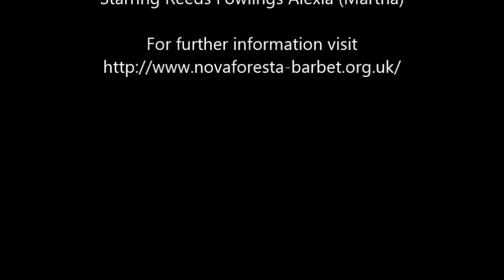Barbet puppies - newborn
Martha`s puppies were born on 13/02/15. Six puppies with one male and five females.